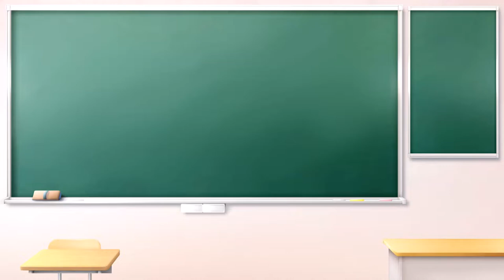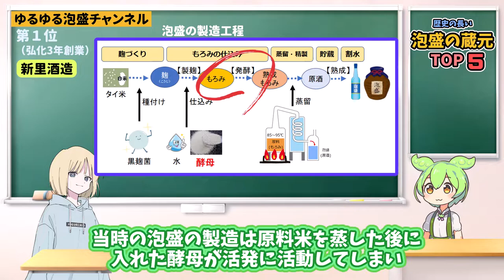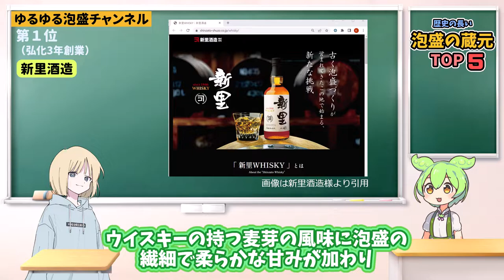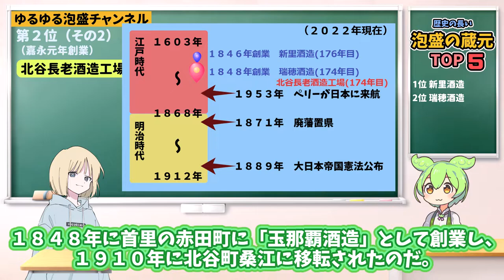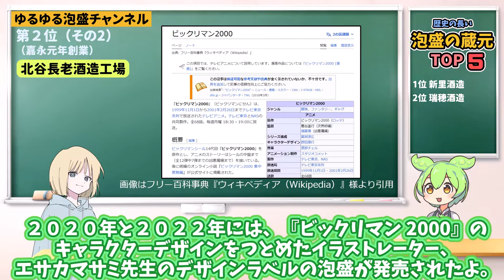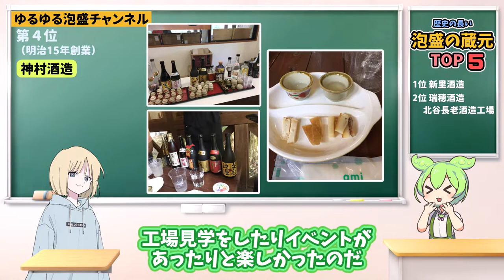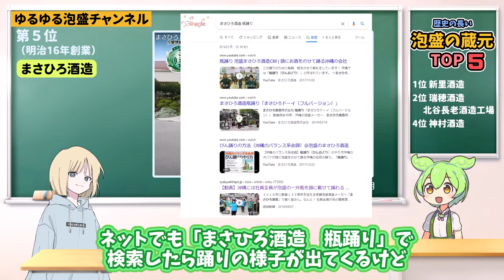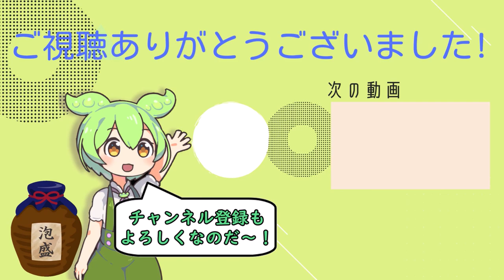【泡盛蔵元ＴＯＰ５】現在も泡盛造りをしている歴史の長い蔵元！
沖縄で泡盛を造られている蔵元さん、いつ頃からあるんだろう？
そんな疑問を持った事はありませんか？
今回は現在も泡盛造りを継続している歴史の長い泡盛蔵元ＴＯＰ５をご紹介しています。
泡盛を飲みながらぜひ最後までご覧ください。

※飲酒運転は法律で禁止されています。
※妊娠中や授乳期飲酒は、胎児・乳児の発育に影響する恐れがあります。

🔔ベルマークを押して通知をONにしてもらえると、
動画の見逃しがなくなるのでおすすめです！

このチャンネルでは、泡盛のことを初心者にもわかりやすいように、ゆるーく配信していきます。
少しでも泡盛のことを知っていただけたらありがたいと思いまして、開設しております。
たまーに、難しい話をするかもしれませんが、温かい目でお付き合いいただければ幸いです。

★泡盛★
今回ご紹介した泡盛の蔵元
■まさひろ酒造株式会社
　泡盛銘柄（まさひろ、島唄）
■有限会社神村酒造
　泡盛銘柄（暖流、守禮）
■北谷長老酒造工場株式会社
　北谷長老
■瑞穂酒造株式会社
　泡盛銘柄
■新里酒造株式会社
　泡盛銘柄（琉球、かりゆし）
■株式会社OneSpirit
■田嶋酒造株式会社

★関連動画★
・【泡盛蔵元ＴＯＰ６～１０】現在も泡盛造りをしている歴史の長い蔵元！

★ずんだもんおすすめの本、マンガ★
『泡盛をめぐる沖縄の酒文化誌』萩尾俊章 (著)
『沖縄戦と琉球泡盛――百年古酒の誓い』上野 敏彦 (著)
『もやしもん 』‬ 石川雅之（著）

★制作資材★
▼音声提供
VOICEVOX 様（AI音声合成ソフト）
▼キャスト
ずんだもん（立ち絵 - 坂本アヒル 様）：ずんだもん@VOICEVOX
ナコ：（立ち絵 - COEIROINK 様）：四国めたん@VOICEVOX
▼BGM・ジングル素材
Youtubeオーディオライブラリ

※商品リンクはAmazonアソシエイトのリンクを使用しています。